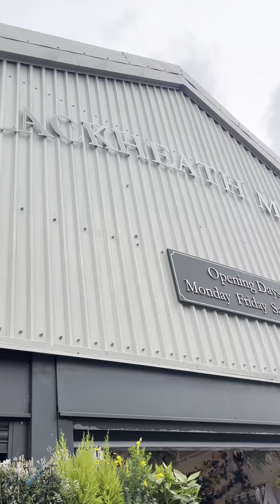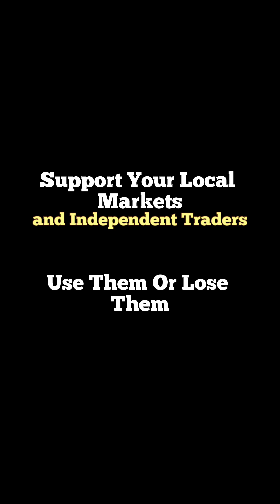The Hidden Benefits of Local Markets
Our outdoor and indoor markets have a rough deal. They must struggle to survive while the big supermarkets hoover up all our spare cash.

Well, I say no more!

I visited Blackheath Indoor Market in Rowley Regis and let me tell you!.

It was an Aladdin's Cave, filled to the brim with an array of goods and products provided by happy independent traders.

If you're local to Rowley Regis or just fancy saving some dosh, you should go and check it out, there are bargains to be had.

Track "Hope Dies" by Alstallio Musik

Nigel Campbell is on a mission to help small business owners unlock the
hidden sales and marketing skills they have inside them. A seasoned
sales and marketing consultant who has served and sold into many sectors and industries.